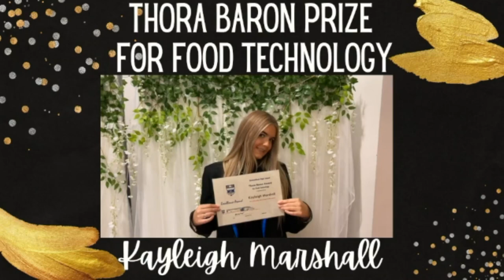KHS Senior Phase Awards 2021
Celebrate the successes of our 2020-21 students in this video.